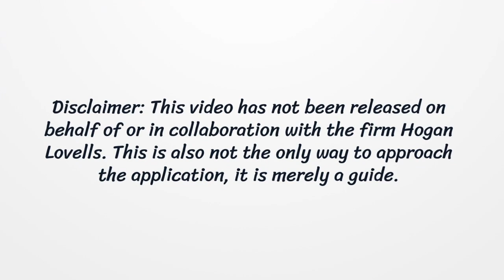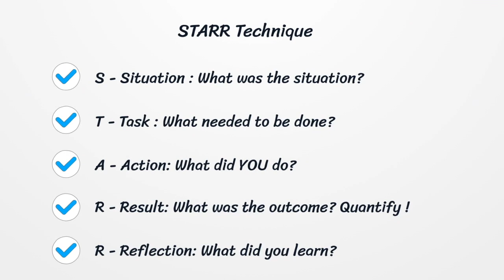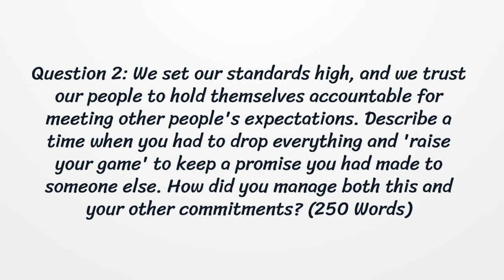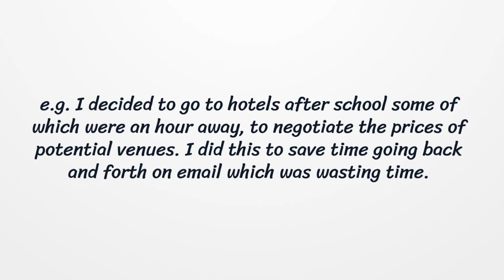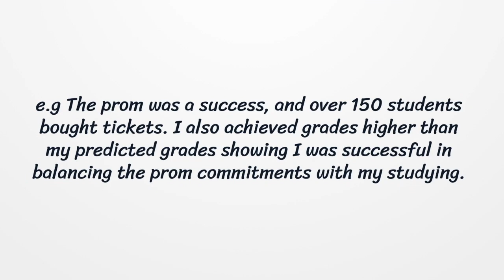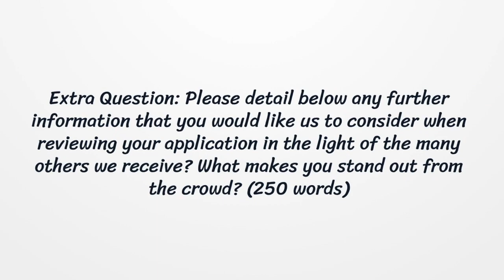Application Guidance in Collaboration with Curtis Rose: Hogan Lovells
Applying to Hogan Lovells? Or maybe you want to learn more about how to answer law firm application questions on teamwork, difficult situations, and talking about your extra curricular activities?

The Commercial Law School have teamed up with Curtis Rose, ( Future Trainee at Hogan Lovells) to help you out!

Good luck!